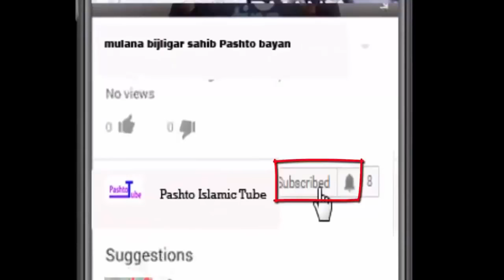Umrey La Zo || Hidayat Shah and Shahidullah || Pashto Naat